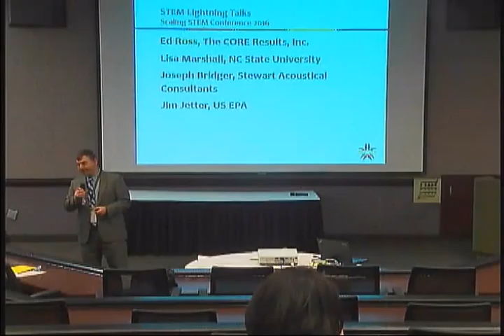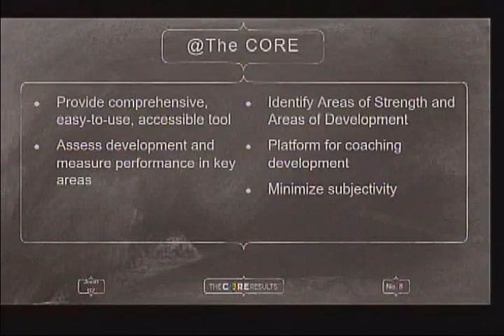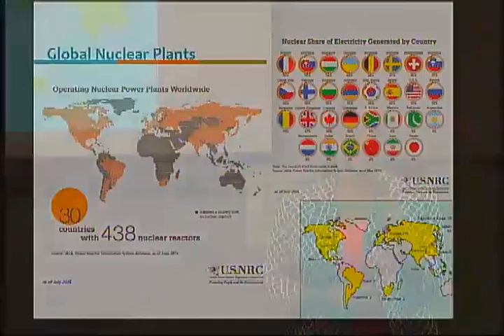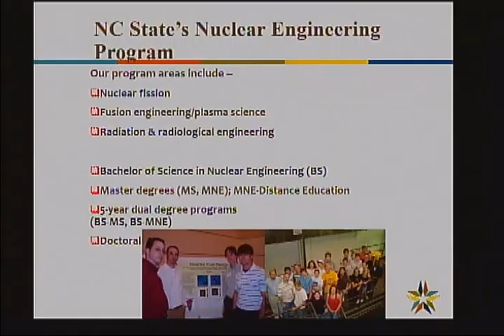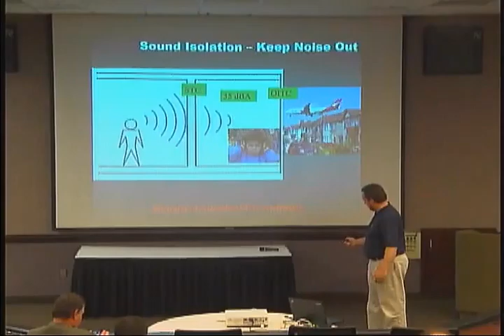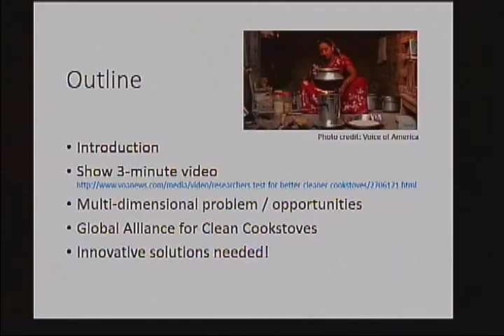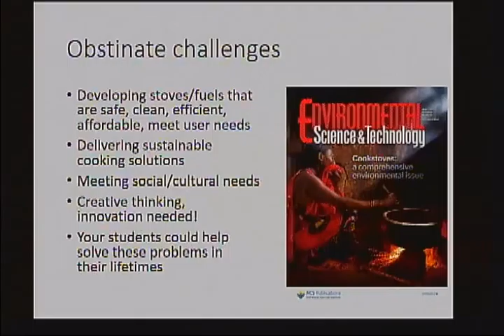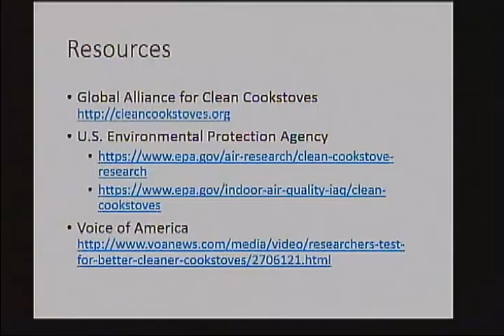Scaling STEM 2016 | Lightning Talks | Session III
Lightning Talk Session III Presenters:

Ed Ross - The CORE Results, Inc.
Lisa Marshall - NC State University, Department of Nuclear Engineering
Joseph Bridger - Stewart Acoustical Consultants
Jim Jetter - U.S. EPA